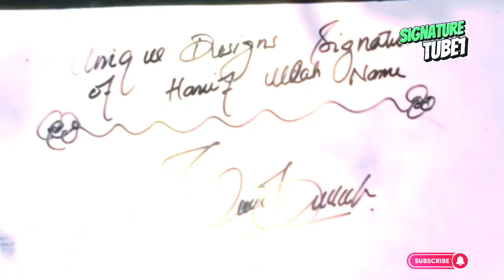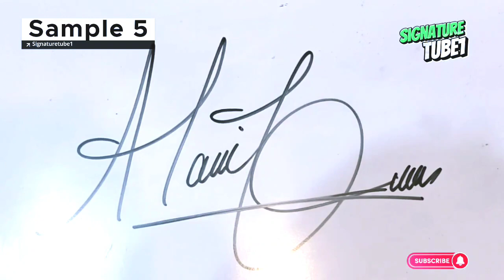|hanifullah name signature|how to create Hanifullah name signature| best signature of Hanifullah|